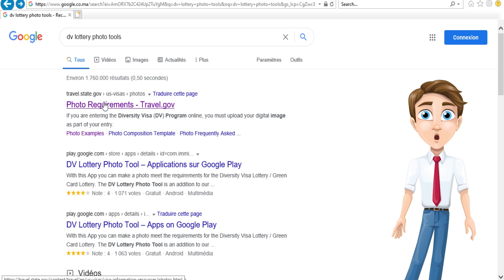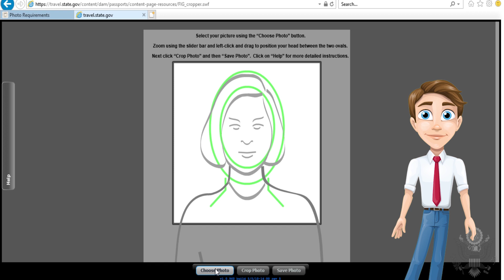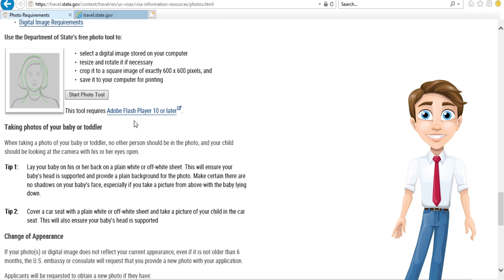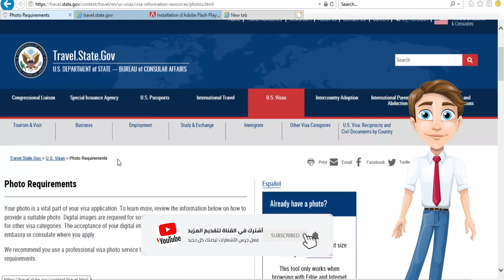حل مشكلة أدآة تعديل صورة الهجرة العشوائية لامريكا 2021 على الموقع الرسمى (حل مضمون ونهائى )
المزيد من فيديوهات
 معانات فتاة من زواج مدبرة من عائلة لن تصدق ماذا حصل لي هذه فتاة الجزء الاول
معانات فتاة من زواج مدبرة من عائلة لن تصدق ماذا حصل لي هذه فتاة الجزء ثاني